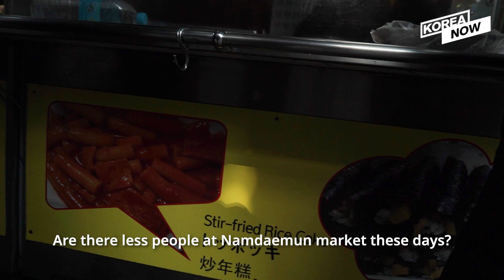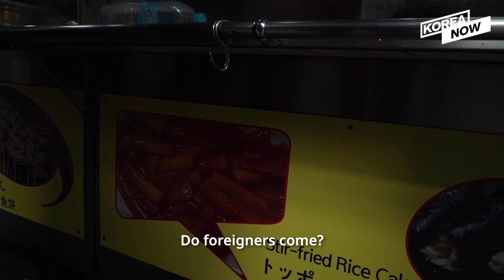[VLOG #6] Met vendors of Namdaemun market, hit hard by coronavirus outbreak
South Korea's coronavirus caseload approached 6,600 on Friday, with most new virus infections still occurring in the southeastern city of Daegu.
Today, Korea Now have visited Namdaemun market in central Seoul, hit hard by the virus explosion.